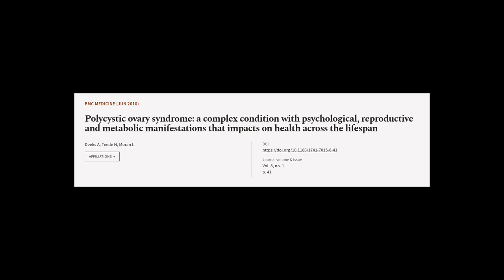Polycystic ovary syndrome: a complex condition with psychological, reproductive and m... | RTCL.TV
### Keywords ###

### Article Attribution ###
Title: Polycystic ovary syndrome: a complex condition with psychological, reproductive and metabolic manifestations that impacts on health across the lifespan
Authors: Deeks A, Teede H ,and Moran L
Publisher: BMC
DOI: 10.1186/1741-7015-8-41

### Video Timestamps ###
0:00:00 - Summary
0:00:51 - Title
0:00:56 - Tail
0:01:00 - End